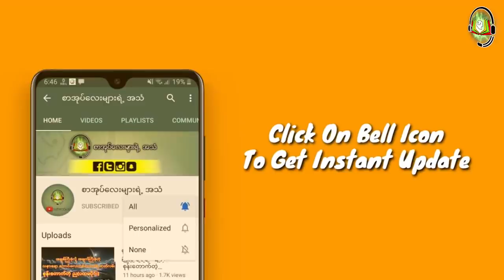ဘီလူး(‌ဒေဝတာ)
ZawGyi

စာ​ေရးဆရာ ဆရာမ​ေတြဆိုရင္​လည္း
#​ေမာင္မႈိင္းညိဳ႕(​ေခ်ာင္းဦး)
ေမာင္ညိဳ႕မြိဳင္း(သံလၽြင္)
လၽြပၸႏ္းအိမ္(လားရြိဳး) #‌ေဒဝတာ
#​ေမာင္ညိဳမႈိင္း(သံလ်င္) #​ေဇာ္မင္း​ေအာင္
အစိမ္း​ေရာင္ #​ေသာ္တာလမင္းစႏၵာ
​ေက်းဇူးအထူးတင္ရွိပါတယ္ခင္ဗ်ာ... 🙏🙏🙏
အမွားမ်ားပါခဲ့ရင္လည္း ခြင့္လႊတ္ေပးၾကပါခင္ဗ်ာ

လုပ္​ေပးၿပီး အၿမဲအား​ေပးၾကပါအုံးခင္ဗ်ာ 🙏🙏🙏

Unicode

စာရေးဆရာ ဆရာမတွေဆိုရင်လည်း
မောင်ညို့မှိုင်း(သံလျှင်)
လျှပ်ပန်းအိမ်(လားရှိုး) #‌ဒေ၀တာ
မောင်မှိုင်းညို့(ချောင်းဦး)
ကျေးဇူးအထူးတင်ရှိပါတယ်ခင်ဗျာ... 🙏🙏🙏
အမှားများပါခဲ့ရင်လည်း ခွင့်လွှတ်ပေးကြပါခင်ဗျာ

လုပ်ပေးပြီး အမြဲအားပေးကြပါအုံးခင်ဗျာ 🙏🙏🙏